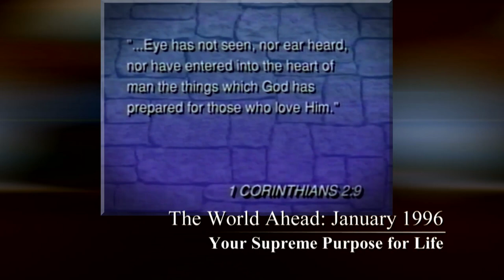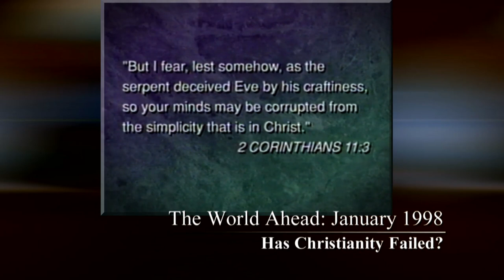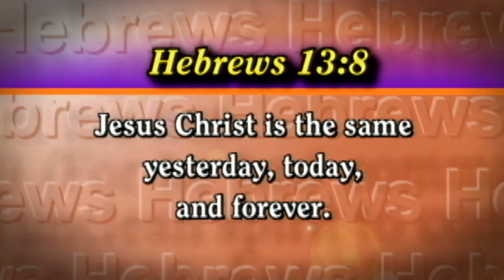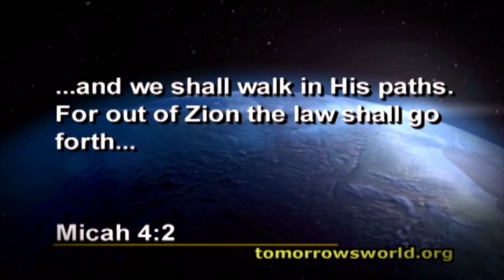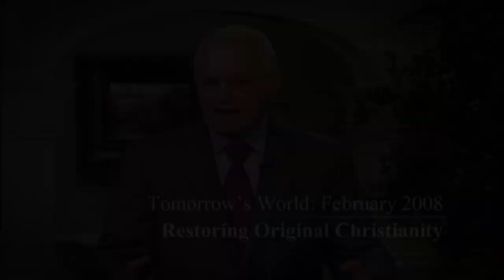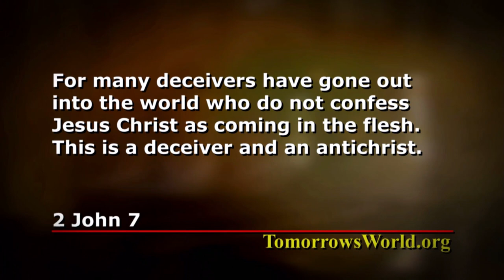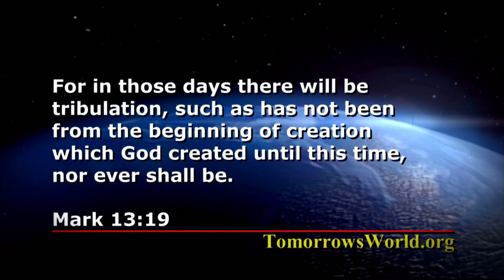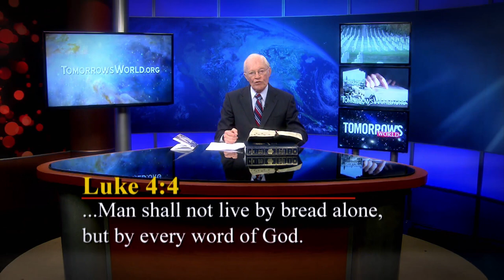A Life of Faith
Presenter: Roderick C. Meredith
Teaser: Dr. Roderick Meredith was one of the first evangelists ordained by Mr. Herbert W. Armstrong in 1952 and spent 64 years in the ministry. His life was a life of faith and service, preaching the “Good News” of the coming Kingdom of God and serving God’s Church around the world. He died May 18, 2017. This telecast is a tribute to him.